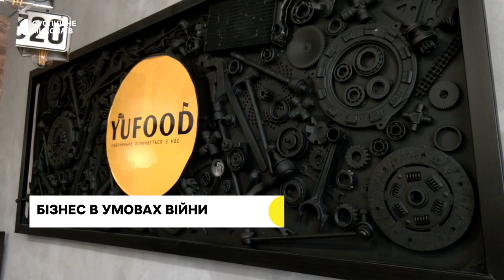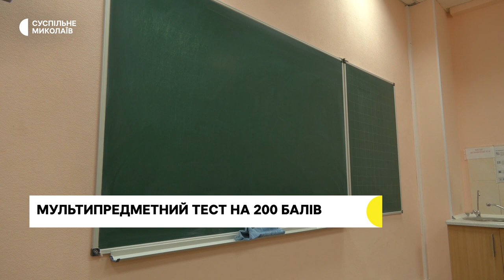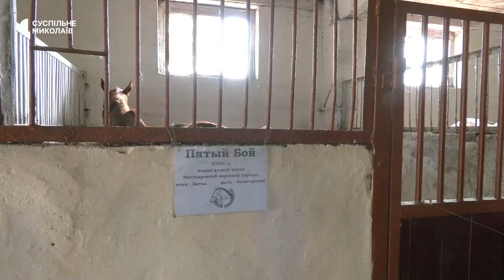Обстріли за добу, перейменування вулиць, мультитест | 12.08.2022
- Протягом доби 11 серпня та зранку 12 серпня під вогонь армії РФ потрапили Миколаїв, його околиці.
- Першою після повномасштабного російського вторгнення у Миколаєві перейменували вулицю Московську.
- За добу 11 серпня на території Миколаївської області рятувальники зареєстрували 12 пожеж.
- Серед 200-бальників з математики – двоє випускників Миколаївської ЗОШ №57.